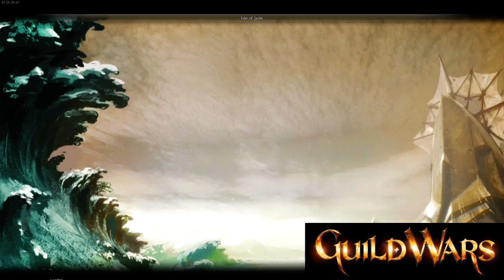14.11.2015 AT with DW